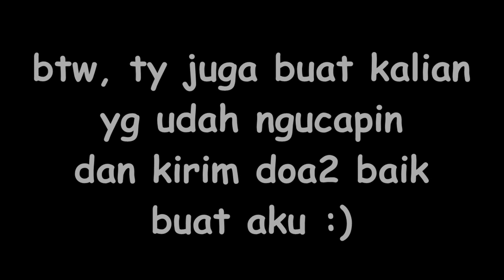IMMOCRAFT S2 | BASEKU HILANG T_T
IMMOCRAFT  S2 Minecraft Survival Indonesia Member

Tschüs.

- 🆎 Font - AMERICACAPTAIN
- 🎵Song - 【JPop】Yunomi & Nicamoq - インドア系ならトラックメイカー (Indoor Kei Nara Trackmaker | ミカヅキBIGWAVE Remix) || ♫♫♫
- 🅿️Programs Used - Adobe After Effects - Adobe Photoshop CC 2017